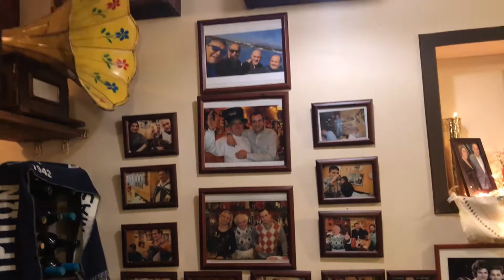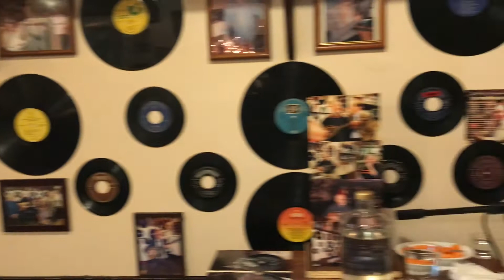PATRIOT24 KULTURA: Grecki pieśniarz i tradycyjna pieśń w tawernie portu Pireus